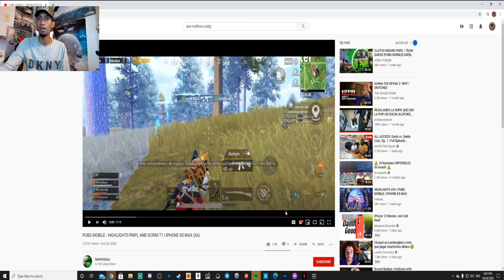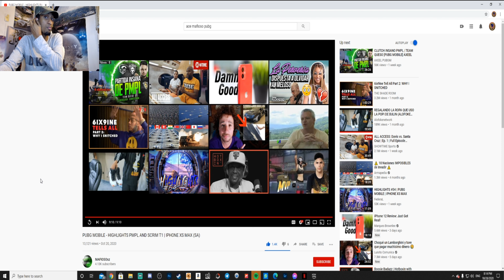MAFIOSOsz Se La Pone A Quien Sea? (REACCION) Pubg Mobile